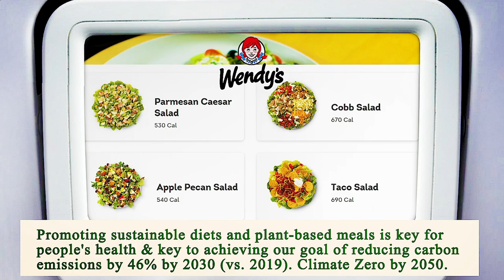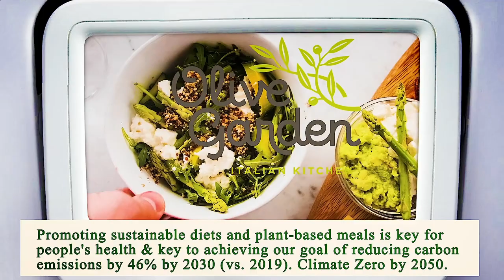Close to Me Restaurant - Close to Me Restaurants - Fort Worth 76133, Tarrant County, TX, US